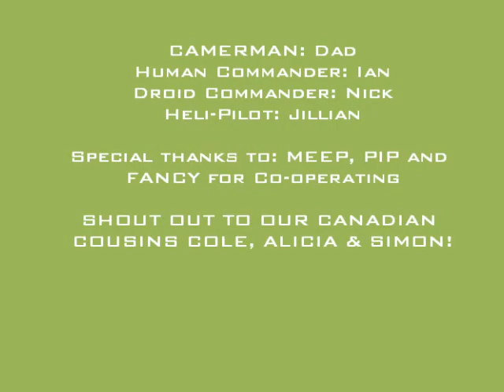Human vs Droids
An Epic Battle